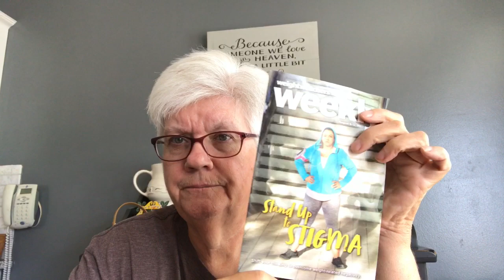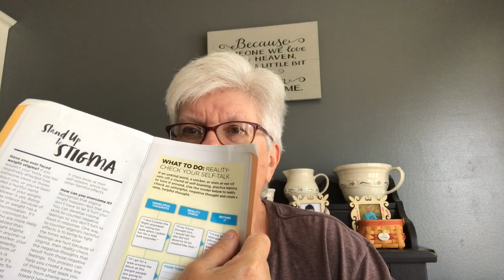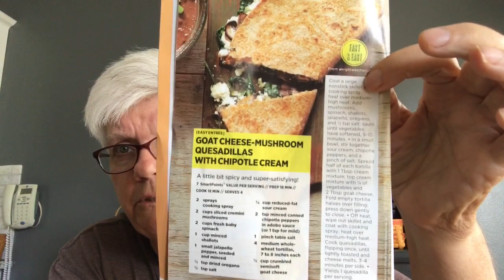Weight Watchers Meeting Highlights 8-12-17